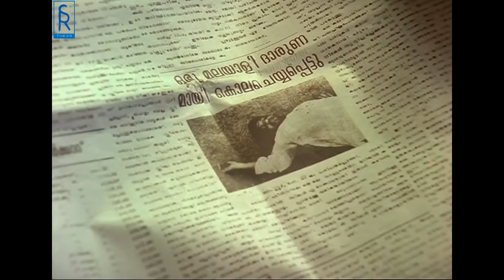Athiru Kaakkum | Sarvakalasala | Nedumudi Venu, Mohanlal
Athiru Kakkum (Sarvakalashala 1987)

Singer - Nedumudi Venu